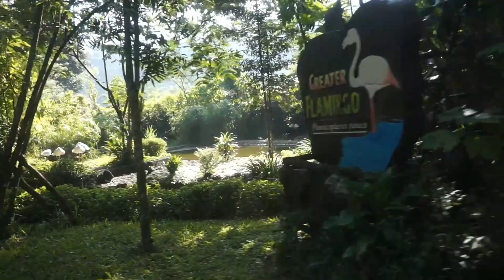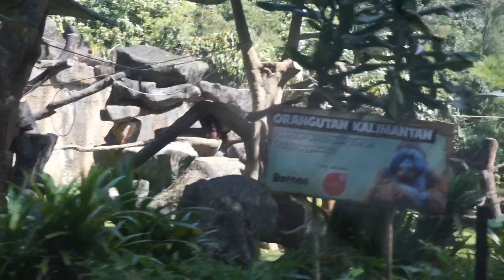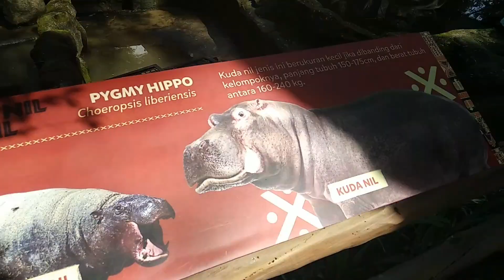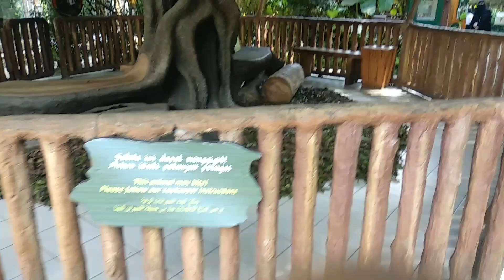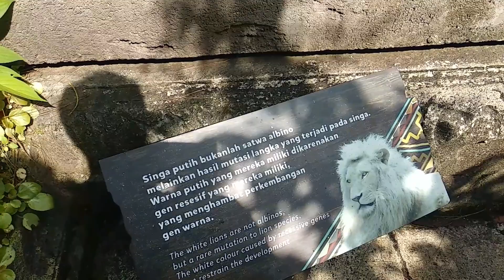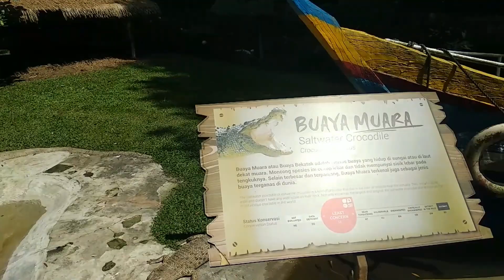Naik kuda, naik gajah, dan lihat lumba2 salto di taman safari